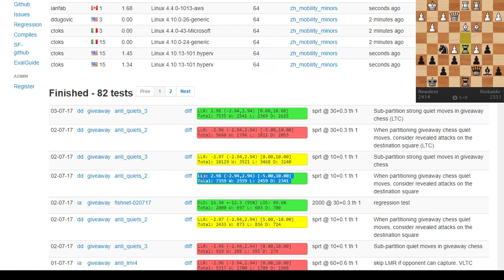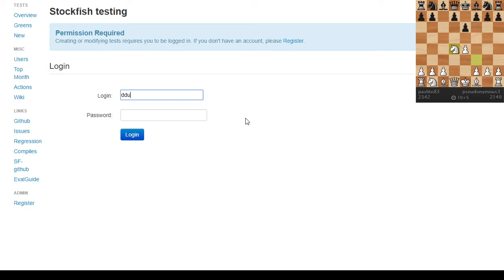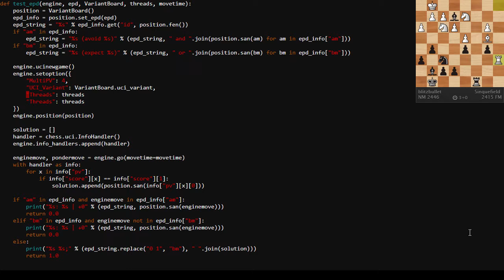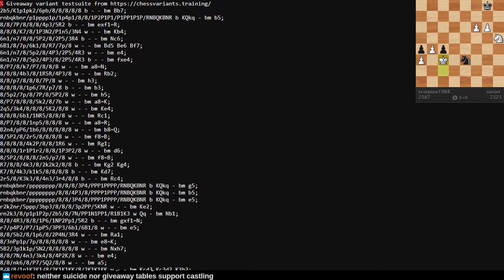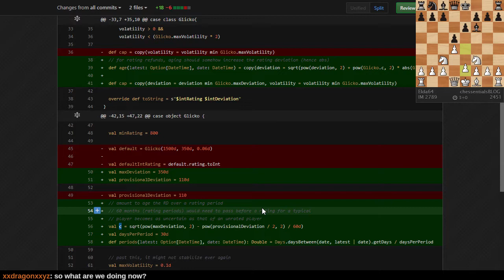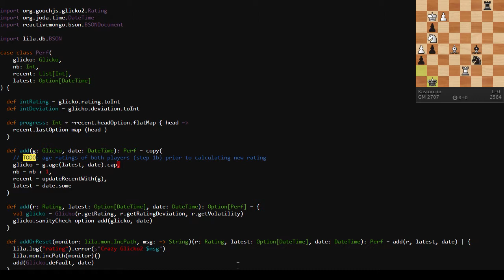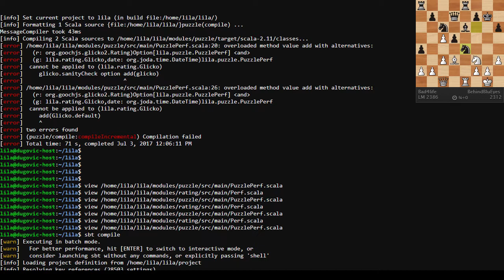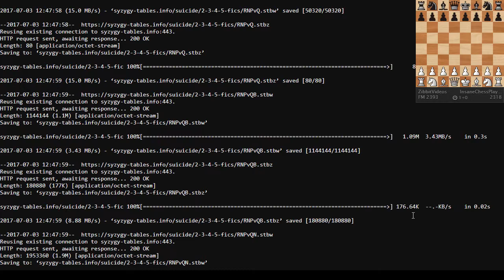Machine Lab - Reinventing the Wheel (part 2)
Today I made progress with testing Stockfish at antichess variants!

However, regarding trying to rewrite Glicko-2 to offer high availability, throughput, and low memory footprint without starting from scratch is proving challenging... -- Watch live